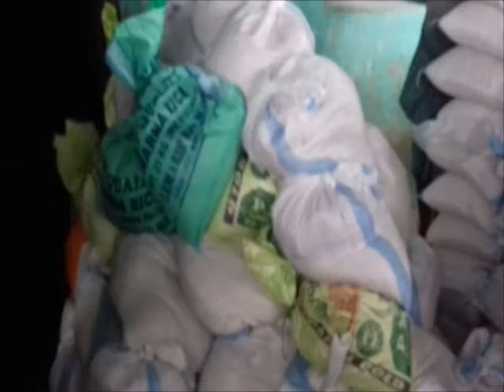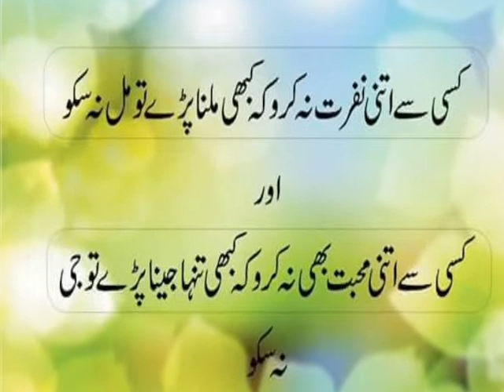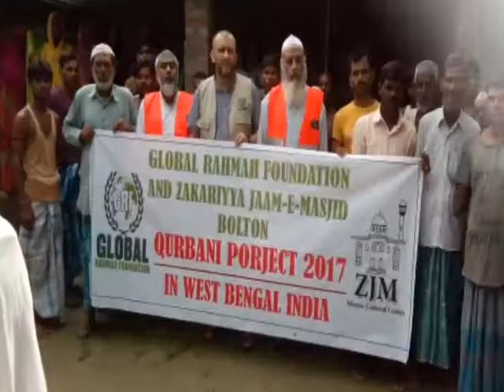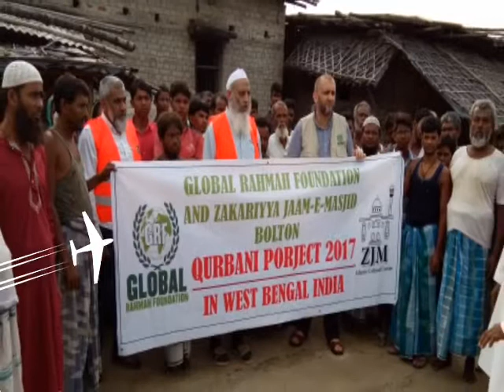EDARA Faizul Quran mahmood chowk thikribari Uttar Dinajpur West Bengal India